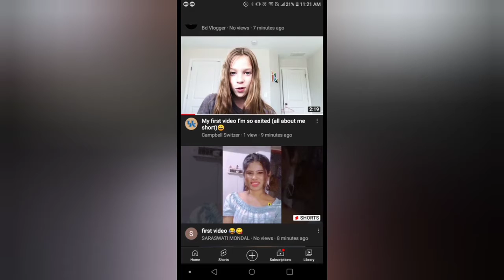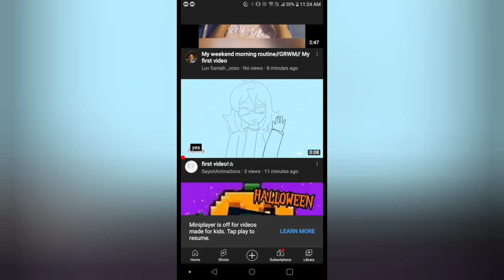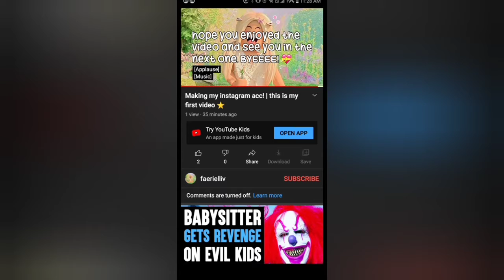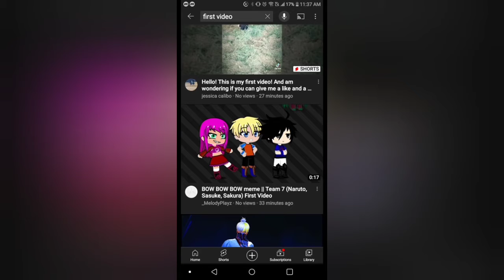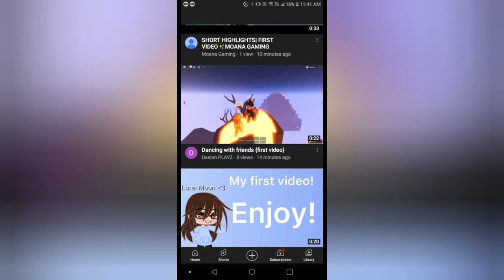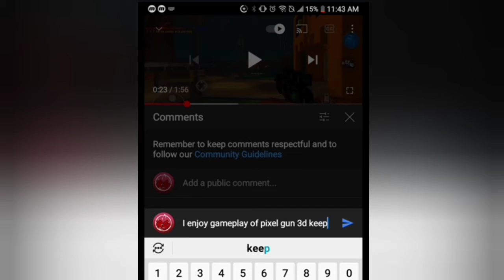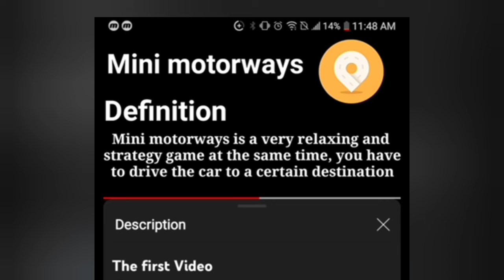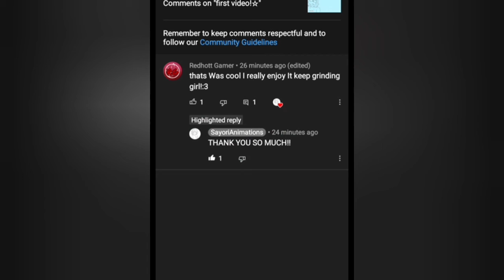Surprising Small YouTubers Of Their First Video! [Halloween Special #2]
its good to be in a Halloween Special:D